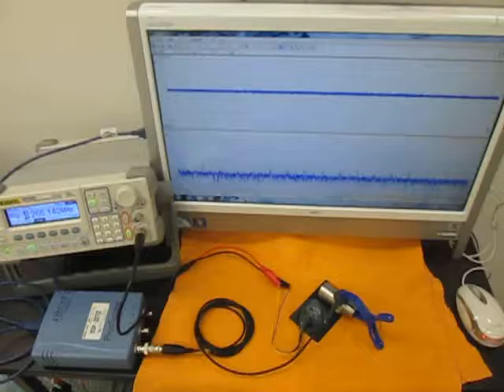オリジナル超音波実験 （超音波システム研究所 ultrasonic-labo）